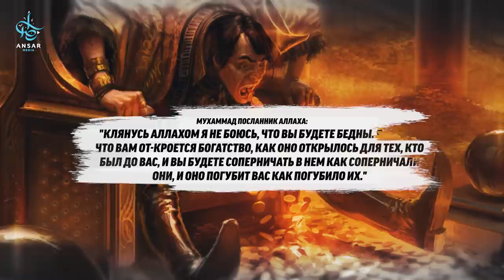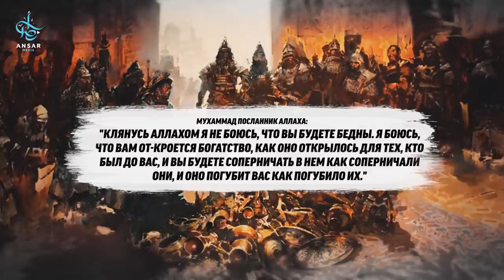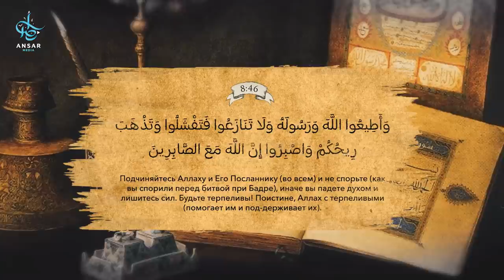Раздор в исламском мире | КРЕСТОВЫЕ ПОХОДЫ на исламский мир #2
Перед началом крестовых походов, мусульманский мир был разделен и находился колоссальном упадке. Чем вскоре воспользовались амбициозные предводители христиан. Аббасидский халиф – был лишь титулом. Так как власть в халифате полностью была в руках шиитов Буидов. А южными землями мусульман: Шамом, Египтом и Магрибом правили Убайдиты-Фатимиды. Шии-ты просочились во власть даже в Аравийском полуострове. Здесь управляли Карматы. В Средней Азии начался рассвет мусульман-суннитов сельджуков, ко-торые, основав свое государство, вскоре сумели вытеснить шиитов из халифата. Но и это государство позже разделилось на множество отдельных стран.